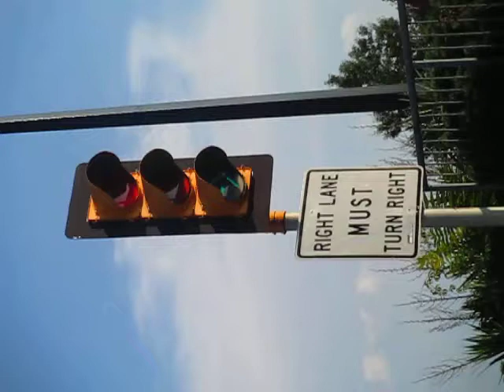R-YA-GA Right Turn Signal